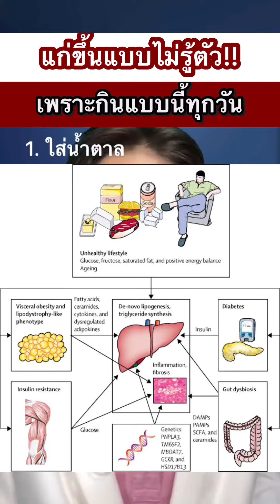แก่ขึ้นแบบไม่รู้ตัว!! เพราะกินแบบนี้ทุกวัน